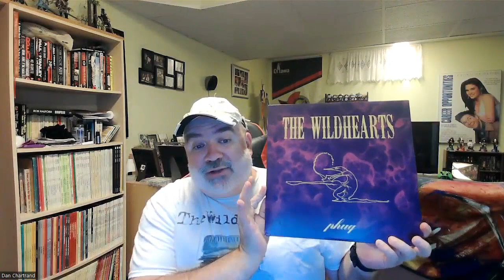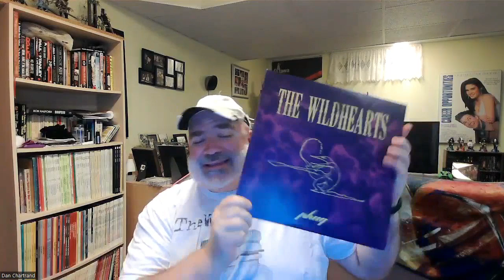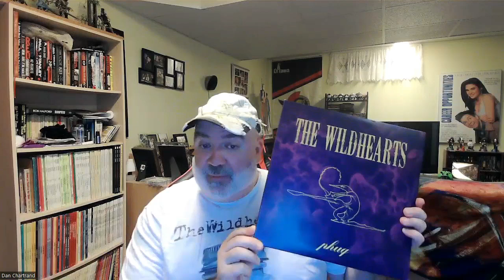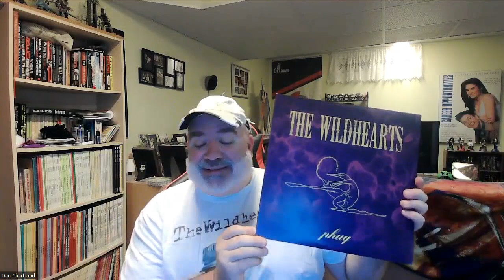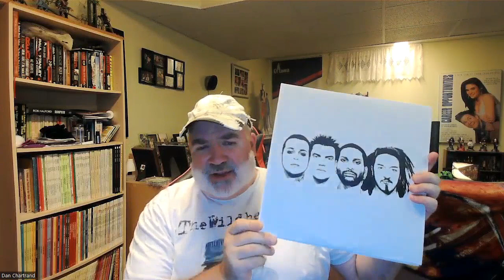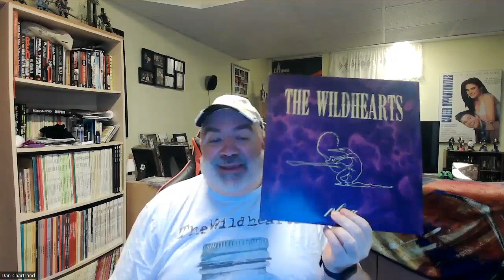OFF THE CHARTS: EPISODE 184 - HOW TO PROPERLY REISSUE AN VINYL